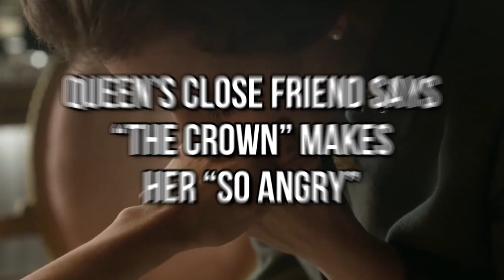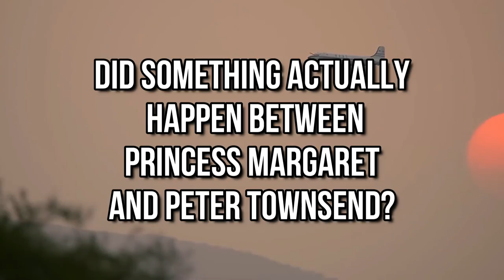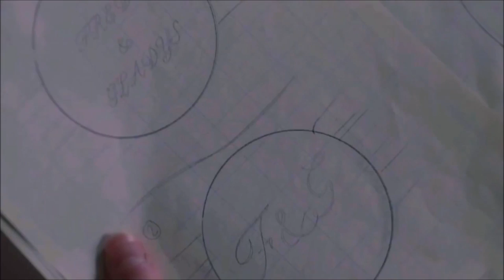The Crown: The Queen Is NOT A Fan..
Welcome back to Show Scope.  A lifelong friend of the late Queen has described Netflix's royal drama The Crown as "complete fantasy" and "so unfair on members of the Royal Family". Lady Glenconner, who was a maid of honour at the Queen's coronation, said the show "just makes me so angry". "The trouble is that people, especially in America, believe it completely," she told BBC Radio 4's Woman's Hour. Netflix has defended the show, saying it "has always been presented as a drama based on historical events".

Some of Princess Diana's most famous outfits come from her appearances at movie premieres over the years. But was the Princess of Wales also secretly sneaking into theaters to watch the latest films with the public? In season five, episode seven of The Crown, Diana goes to see Apollo 13 with Hasnat Khan, wearing sunglasses paired with a short brown bob wig, and munching on popcorn. In real life, we will perhaps never know if Hasnat and Princess Diana saw the movie together; however, the Princess of Wales definitely watched Apollo 13 at the film's London premiere, where she met director Ron Howard and star Tom Hanks.